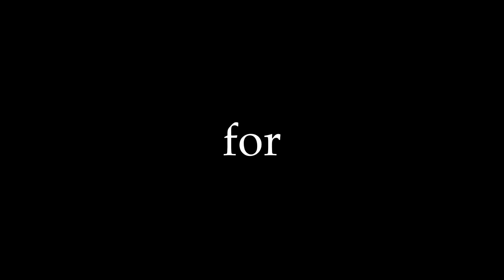The Price For Harmony Book Trailer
Trailer for my book The Price for Harmony. I did my best, but I'm a writer not a videographer LOL. I made this on powerpoint. Hope you enjoy! (The timnings were much better in powerpoint but lost something in translation)

Link to my book